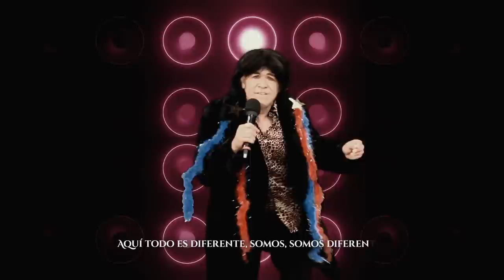CHAMUCO TV. Federico Navarrete